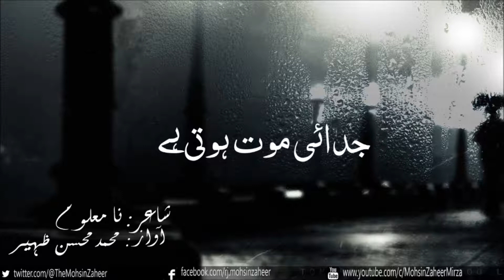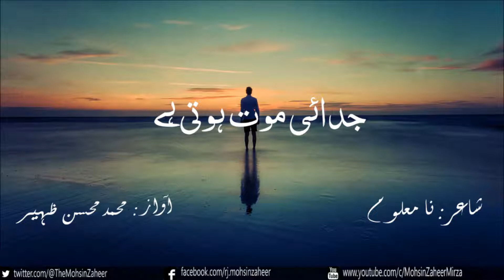Suno Janaan Judai Moat Hoti Hai | Heart Touching Urdu/Hindi Poetry | Muhammad Mohsin Zaheer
A Heart Touching Poetry Narrated By Muhammad Mohsin Zaheer

Please Share Any Of Your Work( Poetry/Story)  If You Want Me To Record It.

Tried To Find Out Its Poet, But Couldn`t Succeed...

Suno Jaanan

Judai Mout Hoti Hai

Kabhi Fursat Mile To Dekhna Patton Ka Girna Tum
K Jub Ye Shajar Se Gir K Zameen Per Aan Parrte Hain To Kese Raunde Jaate Hain
Thuthrati Raat K Khamosh Lamhon Main
Kisi Be-Bas Akeli Ba-Wafa Khamosh Larrki Ki Kabhi Tum Siskiyan Sunna
Kabhi Qitaar Se Bichrri Hoi Koonjon K Noohe Per Nigah Karna
K Kese Aik Dooje Ki Judai Per Tarrap Ker Bain Kerte Hain
Kabhi Rukhsat K Lamhon Main Kisi Ki Aankh Se Larkharte Howe Aansoo Ko Dekho Gi
To Shayad Jaan Jao Gi

Abhi Tum Ne Mohabbat K Baraste Bheegte Mousam Nahi Dekhe
Abhi Tum Titlion K Rang Muthhi Main Chupati Ho
Abi Tum Muskarati Ho

Suno Jaanan
Kabhi Jo Zindagi Ne Ajnabi Weeran Raahon Per
Tumhari Ye Hansi Chheeni
To Phir Aansoo Bahao Gi
Tum Itna Jaan Jao Gi